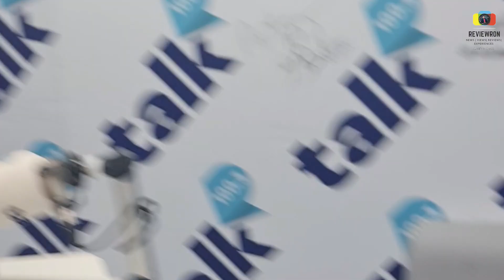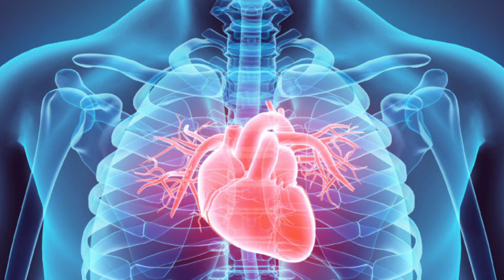Connection between COVID-19 Vaccines & Heart Attacks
You'll be shocked to know what Doctor said for connection between COVID-19 Vaccines & Heart Attacks.

We asked this to Dr Kirti Mohan Marya the Group Medical Director of LifeHealthcare Group Dubai on my show talkhealth TALK100.3

Tune in to Talk Health Weekdays 1pm on TALK100.3